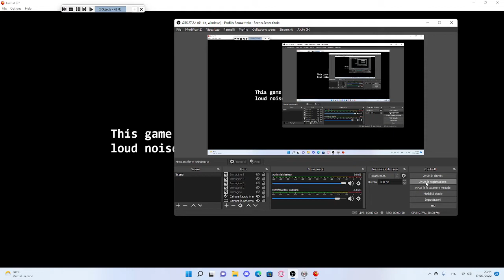Three nights at Leo - Menu Beta